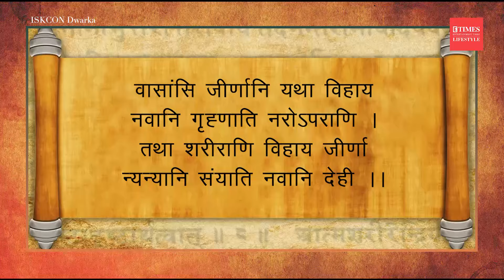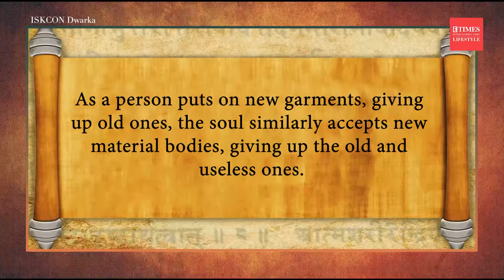Death is like changing clothes? Bhagavad Gita Chapter 2 Verse 22 Explained!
Confused about what the Bhagavad Gita says about death?   This video explores Chapter 2, Verse 22, where Lord Krishna uses a surprising analogy to explain what happens to the soul after we die.  Is it like changing clothes?  Tune in to find out!